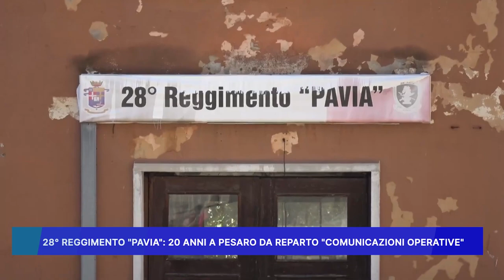28° REGGIMENTO PAVIA: 20 ANNI A PESARO DA REPARTO COMUNICAZIONI OPERATIVE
28° REGGIMENTO  PAVIA:  20 ANNI A PESARO DA REPARTO  COMUNICAZIONI OPERATIVE